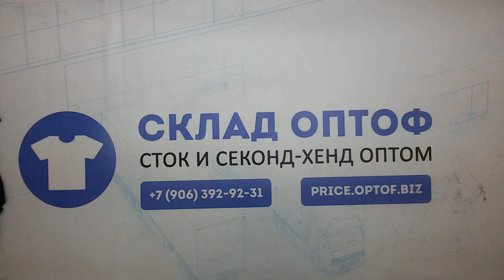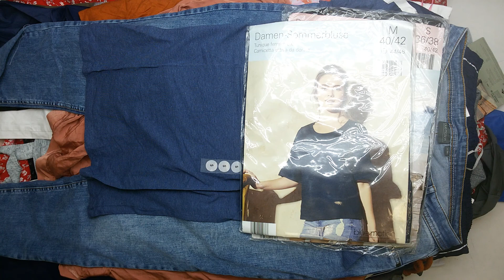9574 Summer mix сток 3 пак 14.1кг 9.5€\кг 69шт